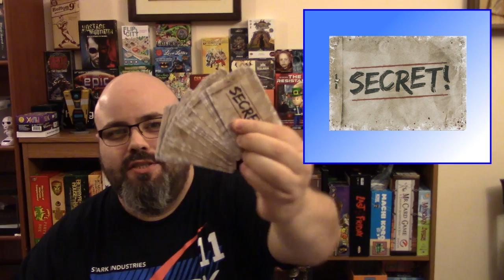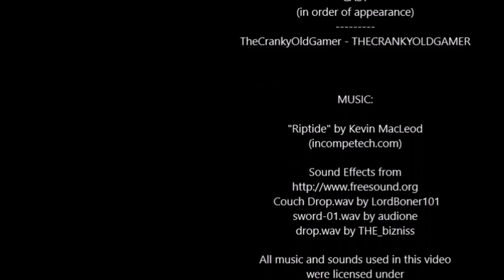Cranky Reviews - Dead Of Winter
One of my favorite cutthroat horror games, Dead Of Winter by Plaid Hat Games!  Help your colony survive the elements and hordes of zombies, while always keeping your guard up...one of you could be a traitor!